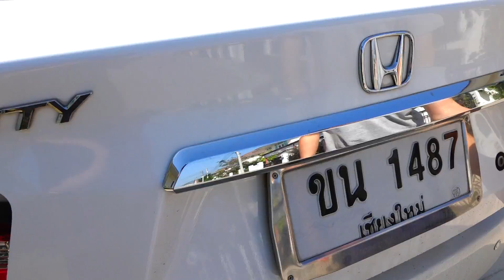씽씽이 스쿠터 선물 받았어요! 예준이의 어린이 스쿠터 키즈 전동 자동차 놀이터 미끄럼틀 상어 헬멧 Power Wheel Scooter BIke Surprise Presents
Kids Wheel Scooter Bike Surprise Presents Power Wheels Car Toy Outdoor Playground